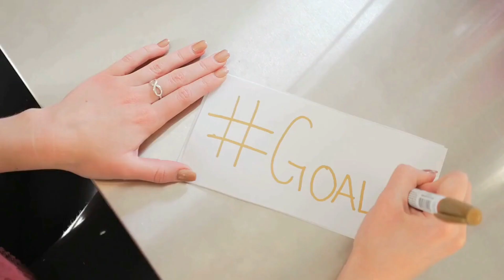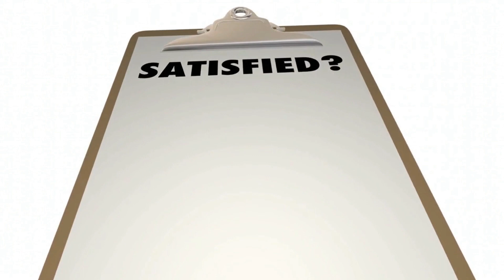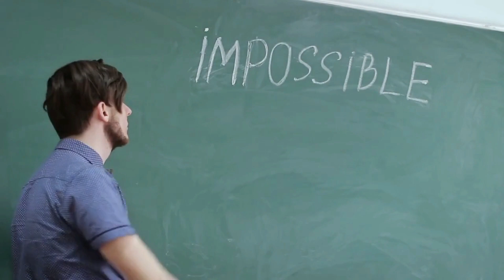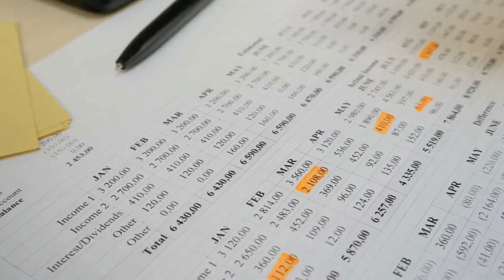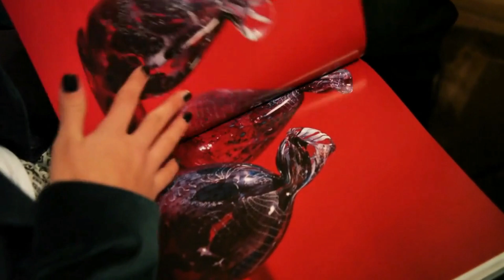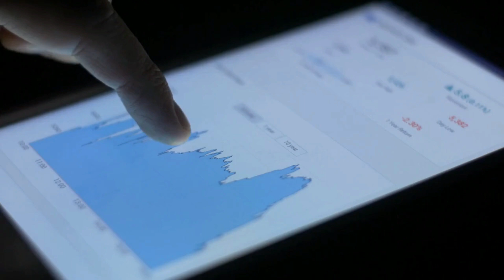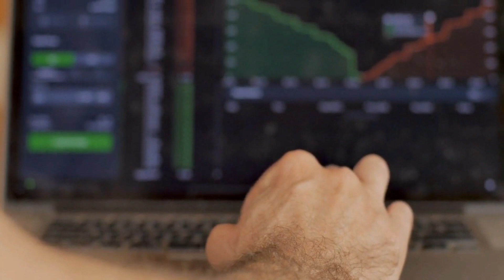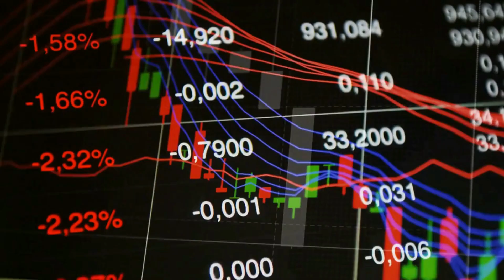Unlock Your Riches: The Only Wealth Secret You Need | Andrew Carnegie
Andrew Carnegie, who became the frist billionaire ever, is an extraordinary person who has accomplished a lot of things that are very valuable. Anyone can benefit from his experiences and become very rich very quickly. How to become a millionaire quickly is very simple. It only takes a certain amount of skill to become a millionaire quickly. Some individuals become rich very quickly while others take a long time to become rich. But a lot of money can be made very easily if people follow the steps that Andrew Carnegie has taken to become a billionaire.

The riches that Andrew Carnegie had are very easy to learn. Everyone can take lessons from Andrew Carnegie on how to make money quickly and easily. He has taught people how to become successful entrepreneurs. Andrew Carnegie always earned pennies, but he became very rich because of his entrepreneurship skills. Andrew Carnegie started small. He earned pennies and became a billionaire. You will learn what billionaire Andrew Carnegie said about money and his life. What he did and how he managed to become rich. How billionaire Andrew Carnegie behaved and what he did when he became wealthy.

You will become successful and rich if you use Andrew Carnegie's experience in your life. If someone like Andrew Carnegie is able to help you to become rich by using the money that he made, you will become rich. When you pay attention to what Andrew Carnegie says, you can start a company and make a lot of money.